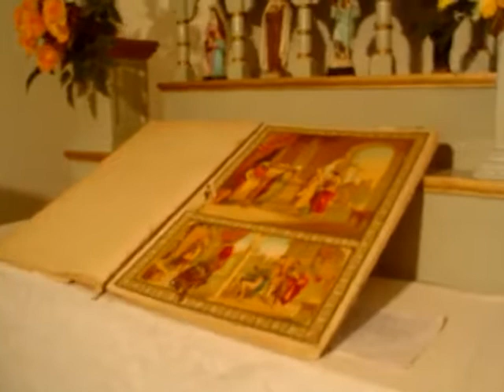CASARÃO DO CEL. FELINTO DA CRUZ NEVES DE SANTANA DO CARIRI NO CEARÁ.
IMAGENS: LANA LUIZA
APRESENTAÇÃO: DANILO SOBREIRA.